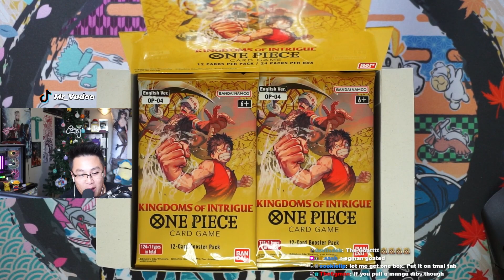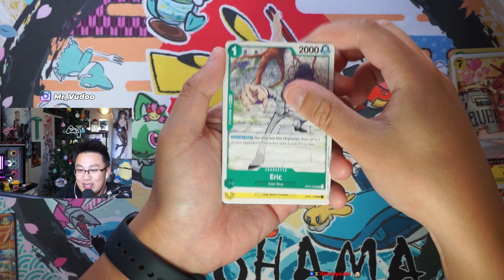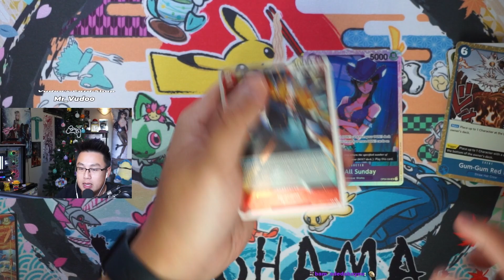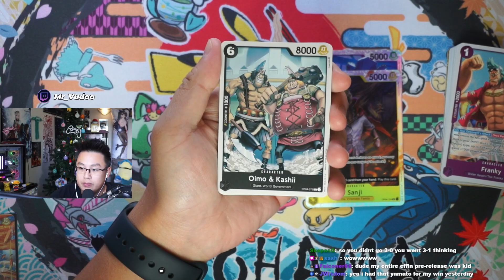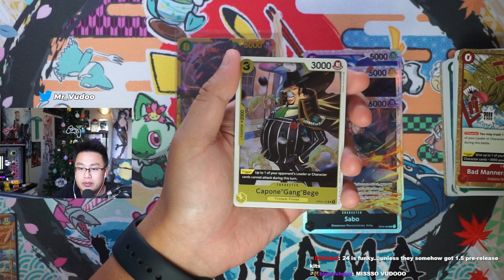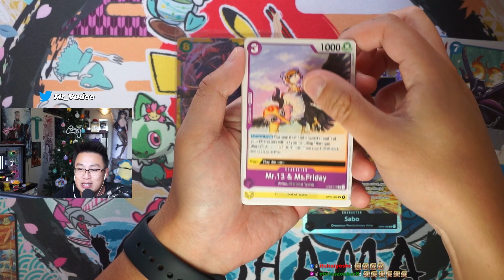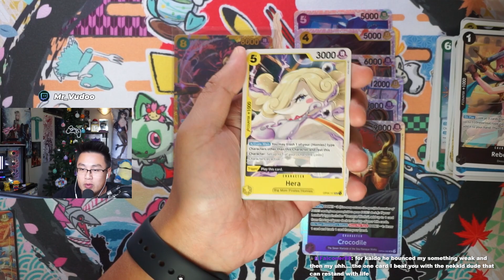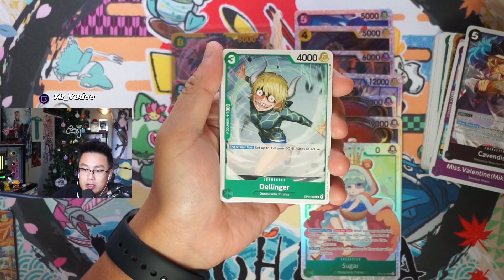OP04 Kingdoms of Intrigue Booster Box | Vu Rips One Piece Trading Cards